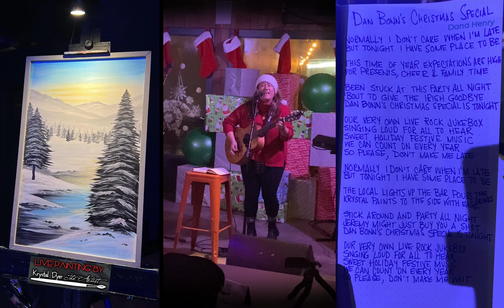The 2023 Dan Bonn and Friends Christmas Special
Rock'n'Roll Christmas from Pacific Beach California.